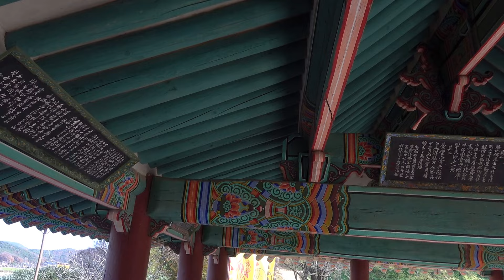공산성 만하루(挽河樓) 정자 / 도서출판 행복에너지 글쓰기 모임 공주 공산성 山行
도서출판 행복에너지 글쓰기 모임 공주 공산성(公山城) 山行
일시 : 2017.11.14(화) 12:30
장소 : 충북 공주 공산성(公山城)